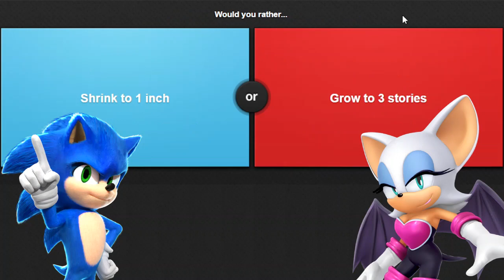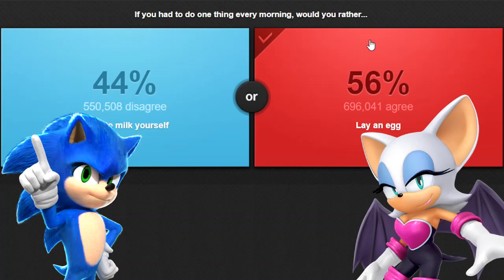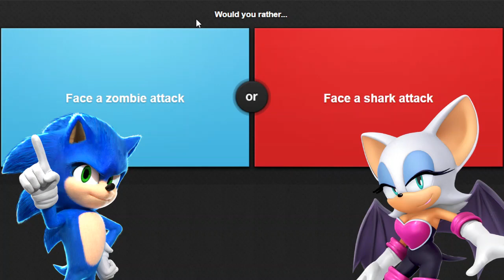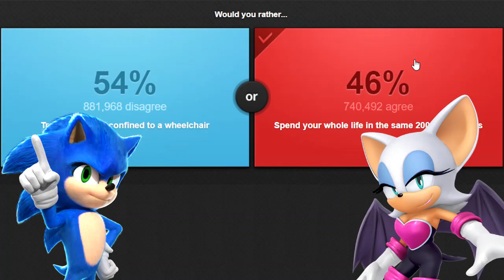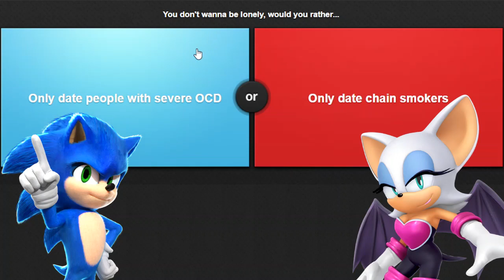Movie Sonic and Rouge The Bat Play Would You Rather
In this video, Movie Sonic invites Rouge The Bat to play would you rather

Rouge The Bat- @CashlinSnow

*Movie Sonic is licenced and owned by SEGA and Paramount*